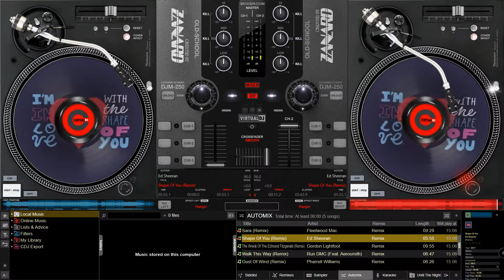Ed Sheeran - Shape Of You (Remix)